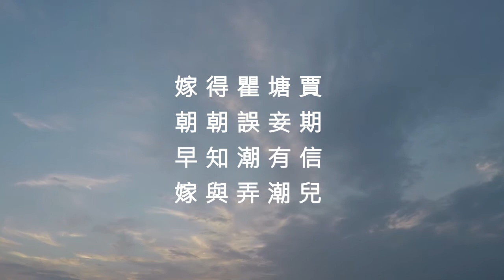江南曲 - 李益 (粵讀)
嫁得瞿塘賈，
朝朝誤妾期。
早知潮有信，
嫁與弄潮兒。